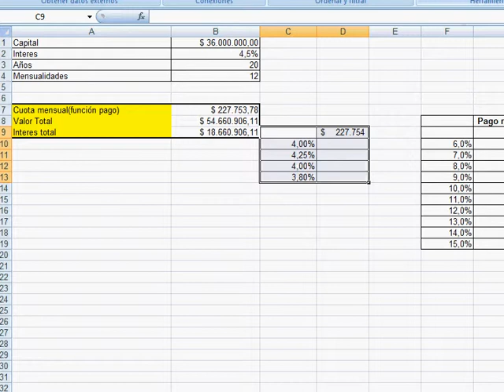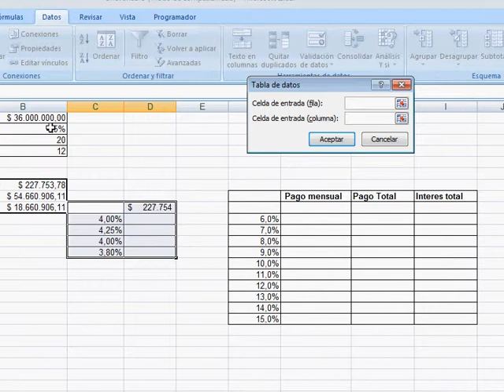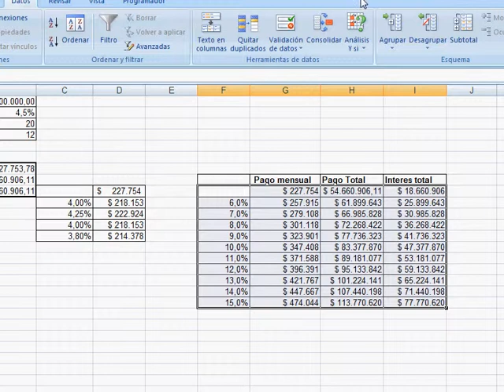Una Variable y aplicacion 2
Uso de variables de una celda Aplicaciones Computacionales 2, Prof. Juan Pablo Piderit A.